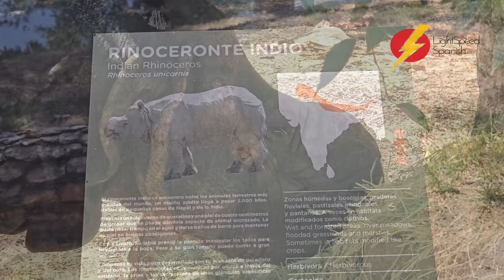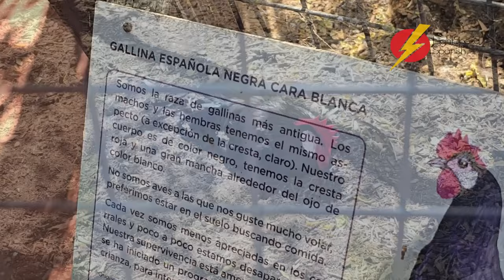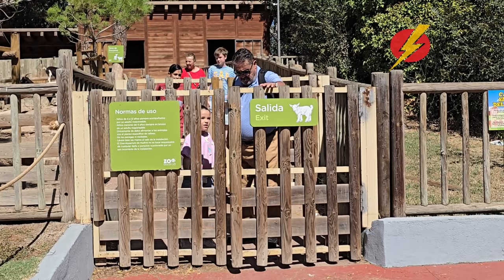Madrid Zoo - Una maravailla LightSpeed Spanish